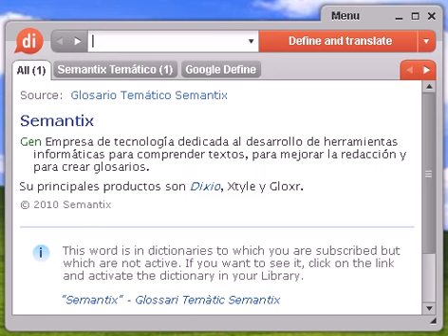Definición de lingote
lingote, diccionario, definición, significado, español, castellano, dixio, lingotes